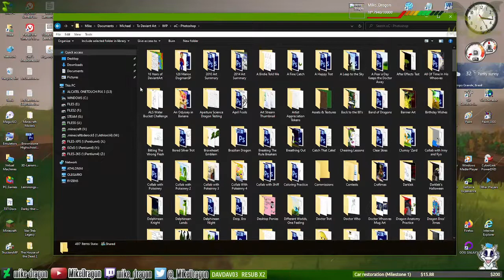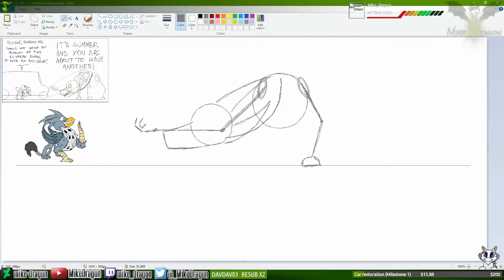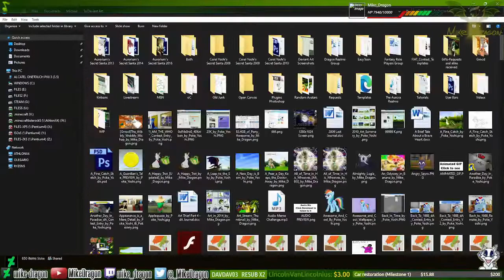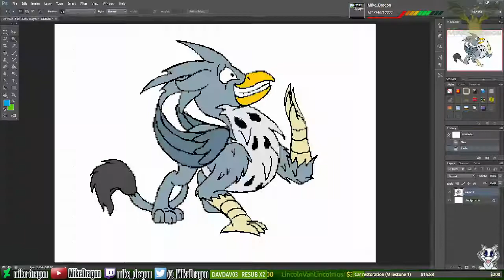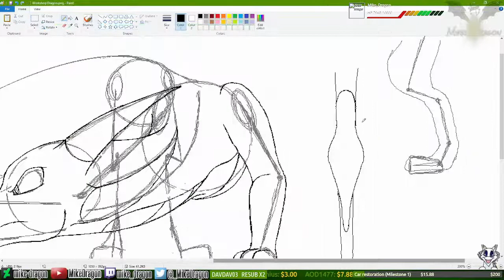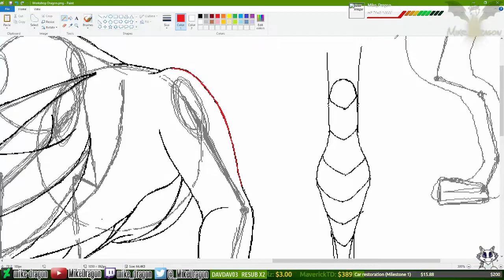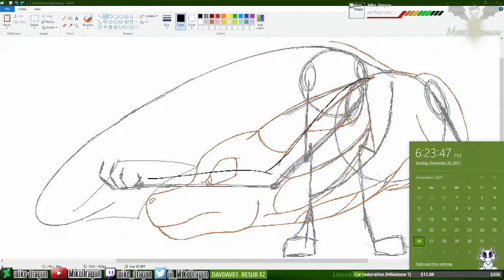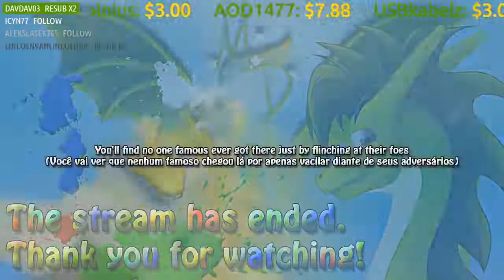Chill Art Sunday (Dec. 26th, 2021)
Streamed on Twitch on the 26th of December, 2021. This upload was sped up for YouTube so the stream can be watched as a speed paint. The full length version is available over at this

"We'll Meet Again" and "Rule The World" are copyright to TheFatRat Go check that and all other awesome songs he makes over at his channel!